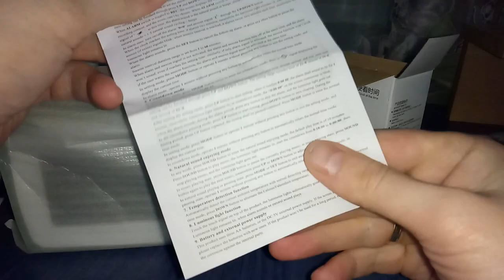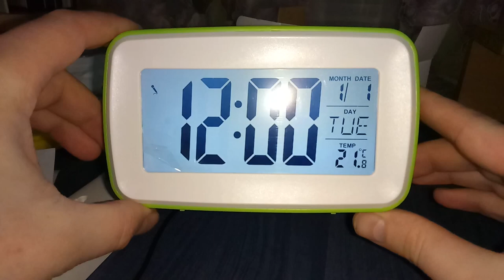8 in 1 Touch LCD Screen Digital Snooze Alarm Clock (GearBest)